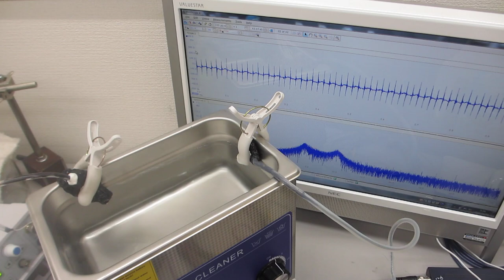超音波洗浄器を利用した、メガヘルツ超音波の発振制御技術（超音波システム研究所）